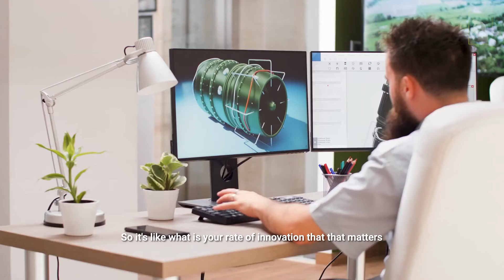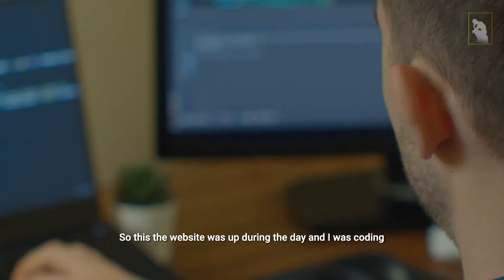YOU Don't NEED 🎓 COLLEGE TO LEARN THE STUFF🗡👑🔪🌟BY-- Elon Musk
Only those who dare to fail greatly can ever achieve greatly.” Quotes on Success